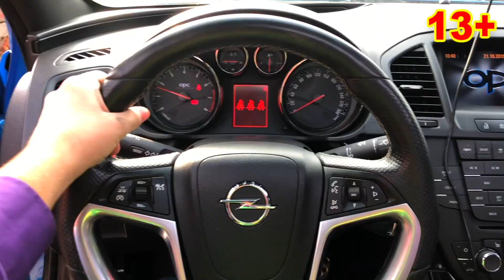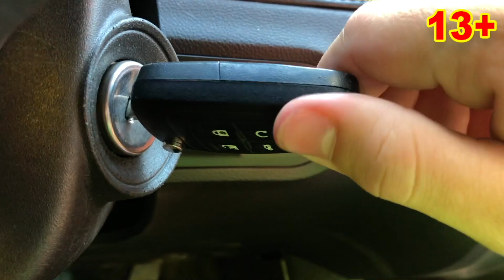Racer Mr. Joe on Lamborghini VS Chevrolet Camaro for Kids